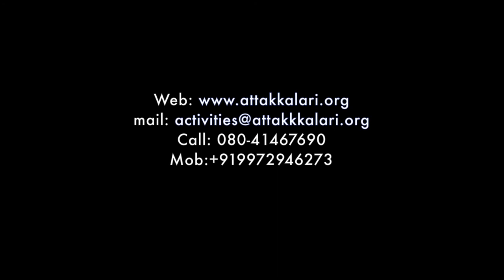Attakkalari's New Home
Attakkalari Centre for Movement Arts, Bengalore has a new home now in a 4-storey building on 6th Cross in Wilson Garden, Banglaore, just 300 meters away from our previous space. The new set up has multiple studios with sprung wooden floors, linoleum dance mats and mirrors – Suryakanti, Gulmohar, Sampike and Jacaranda (all named after flowering trees of Bangalore) - and an intimate performance space that can seat 100 people – Ranga Mandala. The campus also has a beautifully designed Café Area and specially designated spaces for administrative wing as well as Attakkalari’s autonomous technical division – TransMedia Technologies – that provide stage technology solutions to performing groups, venues, festivals and events.

Since its inception in Bangalore in 2001 Attakkalari has made huge contributions in developing the contemporary dance scene in India, particularly in the realm of training, research, education, choreography, productions, performances, festivals and stage technologies. Committed to transdisciplinary exchanges and collaborations, Attakkalari has developed strategic global
partnerships and produced many international arts events. Driven by its underlying philosophy
‘Traditional physical wisdom, Innovation and Technology’ Attakkalari strives to bring together knowledge and wisdom from Indian physical and performance traditions and blend them meaningfully with information and skills created elsewhere in the world. It has established a much sought after Diploma in Movement Arts and Mixed Media (the most comprehensive full time professional training programme in India); the Attakkalari India Biennial (South Asia’s biggest and most important international festival of contemporary dance); FACETS Choreography Residency; South Asia Platform for Dance and Community Dance classes at Attakkalari; new performance works by the Attakkalari Dance Company that tours throughout India and to some of the most acclaimed festivals and venues across the Globe: Nagarika (pioneering Research and Documentation project on Indian physical and performance traditions resulting in a fabulously designed interactive digital information system).

After remarkable successes and impeccable track record in providing credit courses at IIT Hyderabad, Presidency University (Kolkata), National School of Drama and Srishti School of Arts and Design (to name a few), Attakkalari has launched a Campus Connect programme as part of its Mobile Academy initiative. Many schools and colleges are joining this landmark initiative.

The new Centre functions as a Multi-Arts Centre, offering opportunities for training in and presenting works from different disciplines. Our latest venture – an Incubation Centre for Arts and Media (ICAM) - will help to prototype and produce new and original works. The Centre has six fully furnished rooms where it hosts Artists’ Residency as well. Attakkalari welcomes proposals/requestss for curation of events, projects, training sessions, collaborations, partnerships, co-productions and residencies.